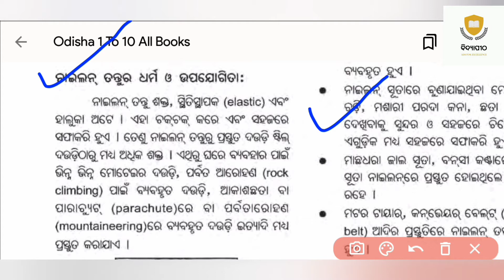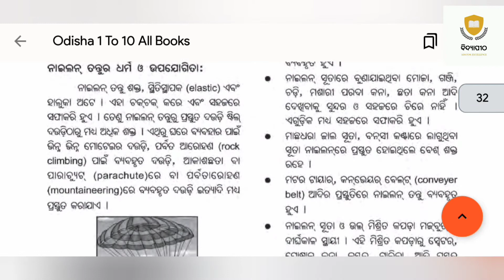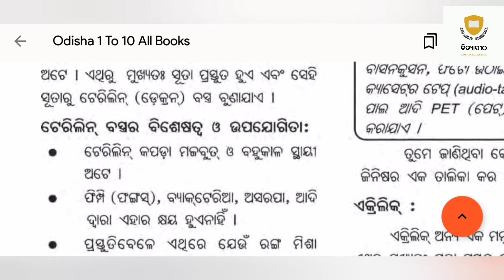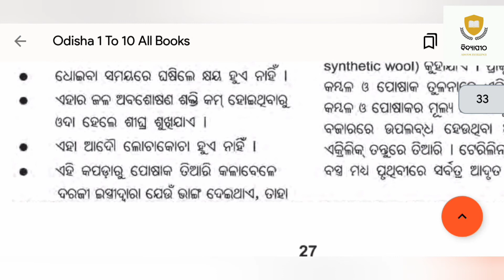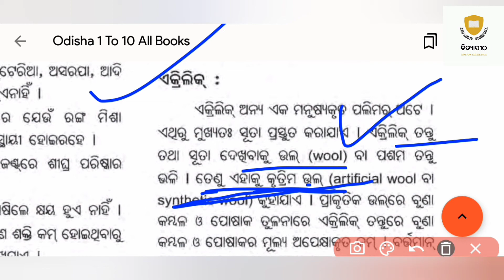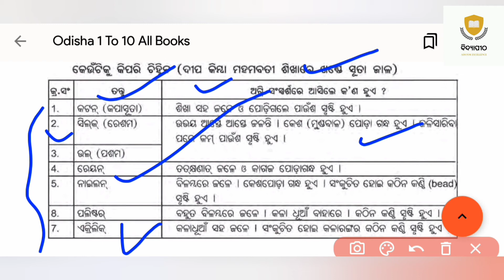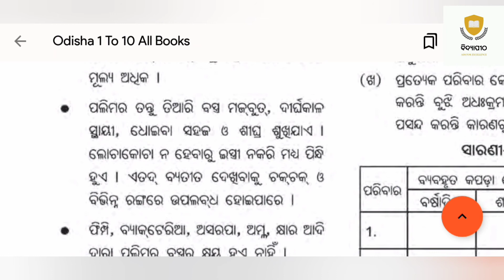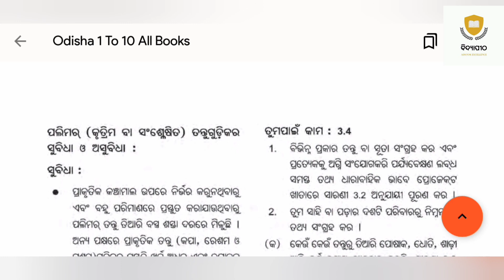8th science chapter2 in odia ||ସଂଶ୍ଳେଷିତ ତନ୍ତୁ ଓ ପ୍ଲାଷ୍ଟିକ୍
Queries solved:

* ନାଇଲନ୍ ତନ୍ତୁ (Nylon)

* ନାଇଲନ୍ ତନ୍ତୁର ବିଶେଷତ୍ୱ ଓ ଉପଯୋଗିତା

* ପଲିଷ୍ଟର୍ (polyester)

* ଟେରିଲିନ୍ ବସ୍ତ୍ରର ବିଶେଷତ୍ୱ ଓ ଉପଯୋଗିତା

* PET ପଲିଷ୍ଟର୍

* ଏକ୍ରିଲିକ୍ (Synthetic wool)

* ପଲିମର୍ (କୃତ୍ରିମ ବା ସଂଶ୍ଳେଷିତ ତନ୍ତୁ) ର ସୁବିଧା ଓ ଅସୁବିଧା

00:22 ନାଇଲନ୍ ତନ୍ତୁ (Nylon)

01:20 ନାଇଲନ୍ ତନ୍ତୁର ବିଶେଷତ୍ୱ ଓ ଉପଯୋଗିତା

03:54 ପଲିଷ୍ଟର୍ (polyester)

05:50 ଟେରିଲିନ୍ ବସ୍ତ୍ରର ବିଶେଷତ୍ୱ ଓ ଉପଯୋଗିତା

08:23 PET ପଲିଷ୍ଟର୍

09:00 ଏକ୍ରିଲିକ୍ (Synthetic wool)

11:19 ପଲିମର୍ (କୃତ୍ରିମ ବା ସଂଶ୍ଳେଷିତ ତନ୍ତୁ) ର ସୁବିଧା ଓ ଅସୁବିଧା